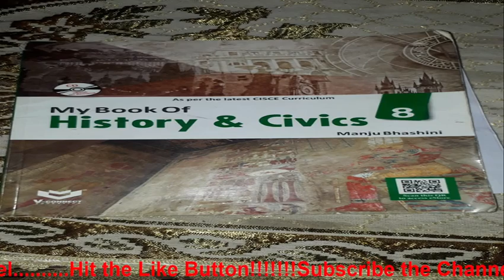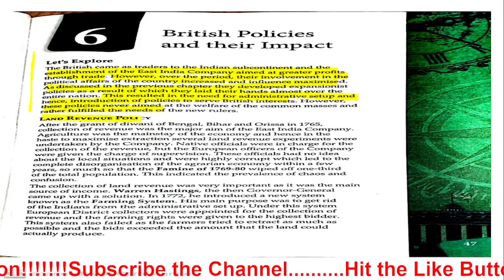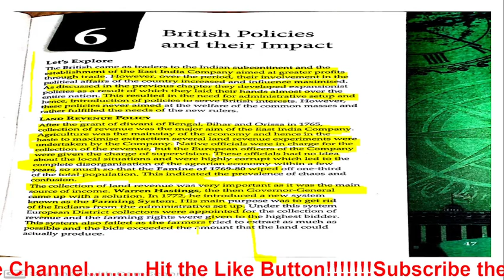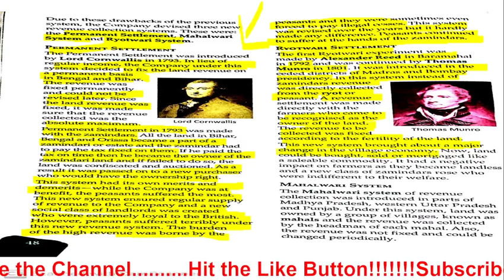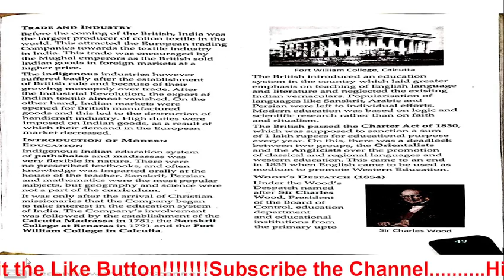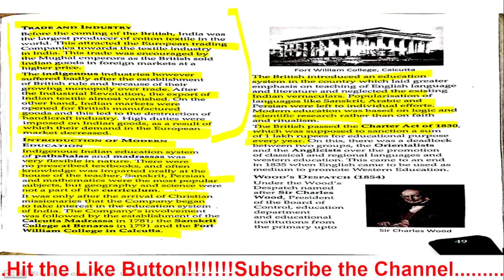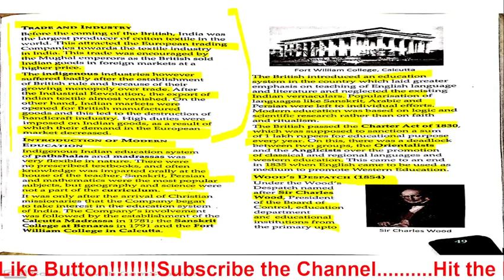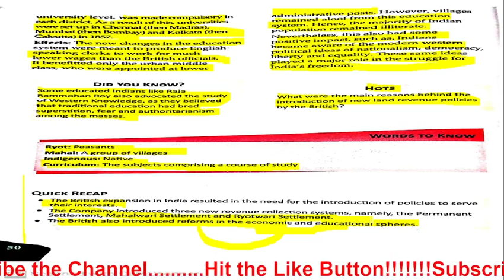CICSE| History and Civics| Class 8 | Chapter 6| British policies and their Impacts